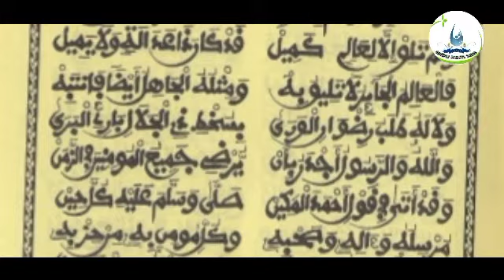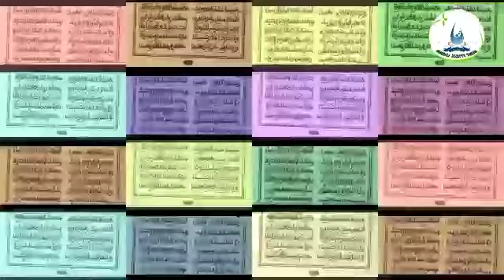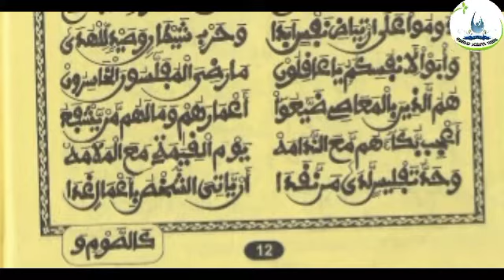Partie 5: Jawharu - n - Nafîs (Jurisprudence)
ëtou xam xam TV: Jawharu - n - Nafîs par Serigne Modou Lo ASSIROU